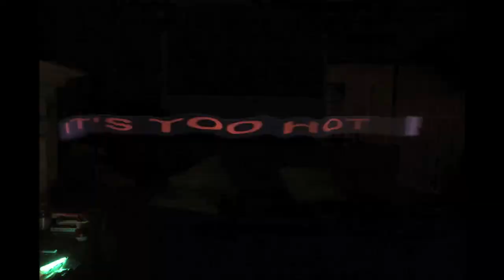Lights by Long Exposure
Sparklers, glow sticks, flashlights and such. Images created through long exposure on a Canon Mark II. Thanks to all my friends who played with lights for this video.